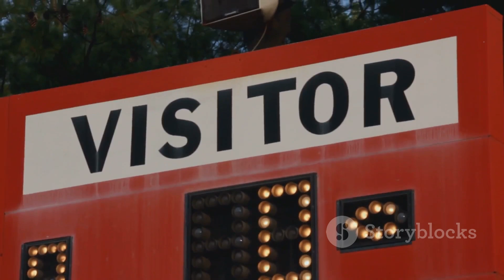"Atlanta vs Genoa Highlights: Thrilling Clash Ends in Drama"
Dive into the action as Atlanta takes on Genoa in a thrilling football match that ended in a dramatic 1-1 draw! Witness key moments, stunning goals, and incredible saves as both teams showcased their skills and determination on the pitch. From Atlanta’s early attack to Genoa’s resilient equalizer, every highlight captures the intensity of this clash.

Join us for a comprehensive breakdown of the match, including player performances, tactical battles, and fan reactions. Whether you’re a die-hard supporter of Atlanta, Genoa, or just love football, this video has something for everyone!